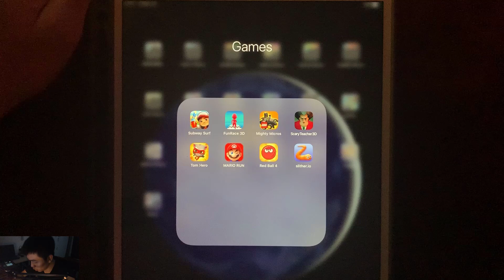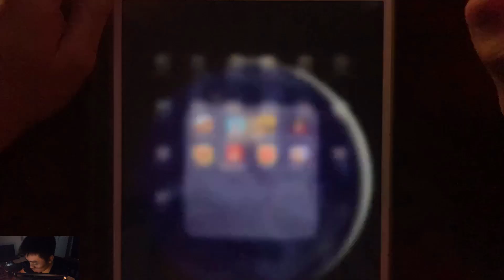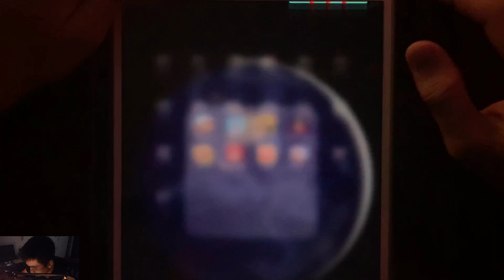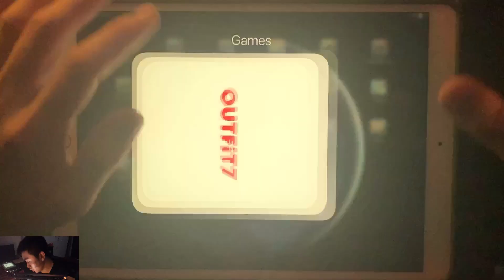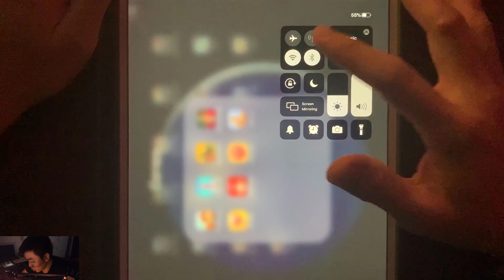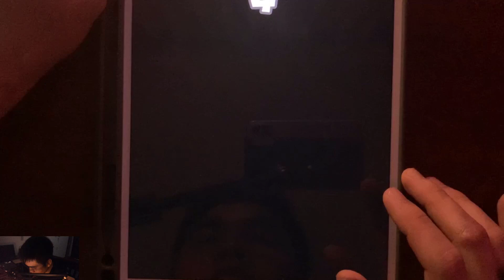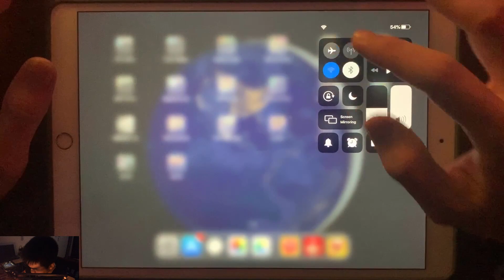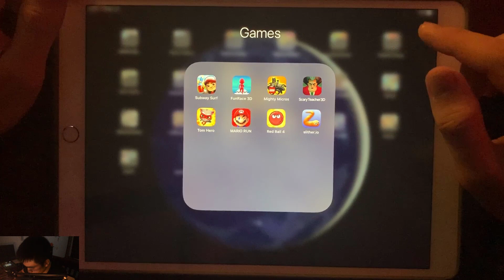Subway Surf,FunRace 3D,Mighty Micros,Scary Teacher 3D,Tom Hero,Mario Run,Red Ball 4,Slither io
Subway Surf, FunRace3D MightyMicros ScaryTeacher3D ,Tom Hero,Mario Run,Red Ball 4,Slither io